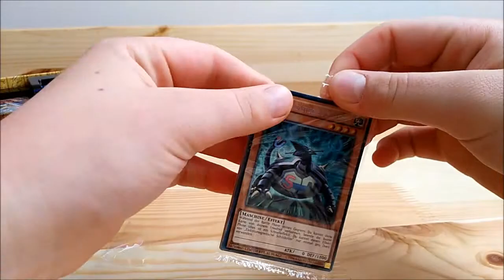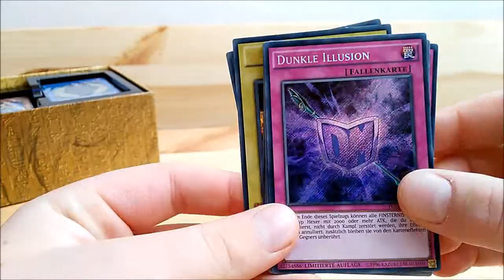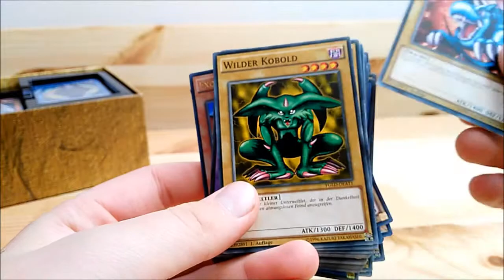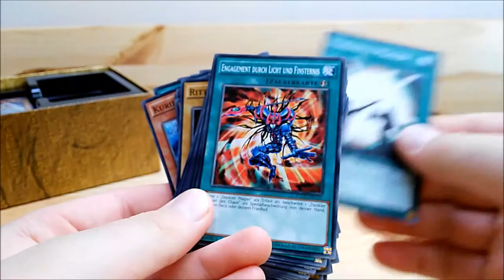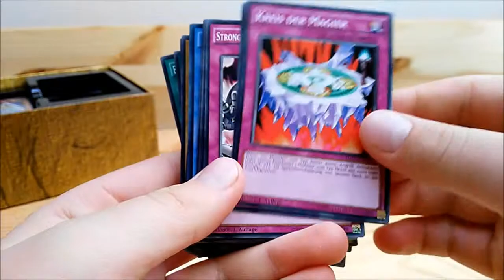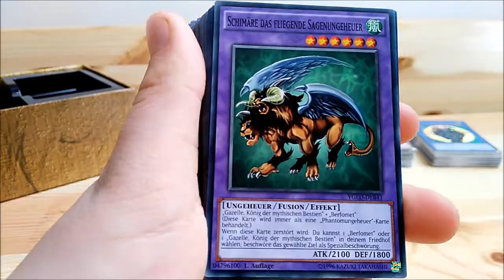Yugioh King of Games - Yugis Legendary decks - Opening (Deutsch/German)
Yugioh King of games opening

der Ton ist leider etwas leise...

Bald:
YuGioh - Duelist Pack: Battle City Display